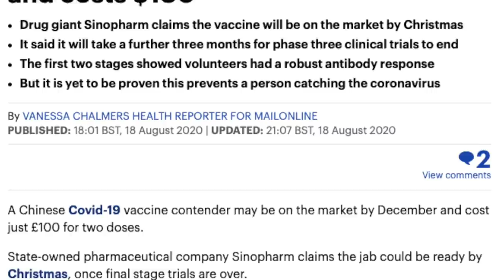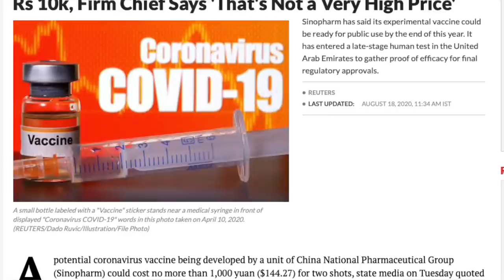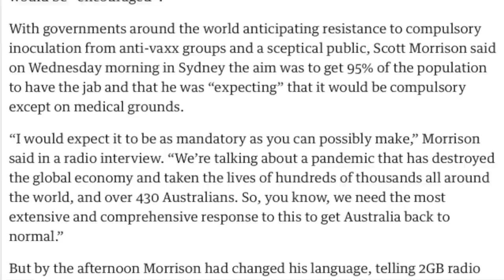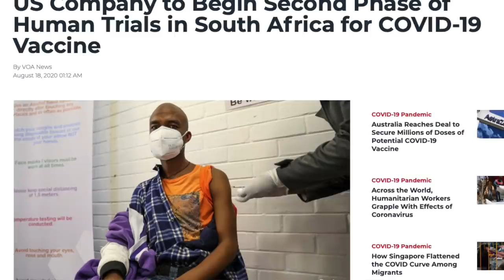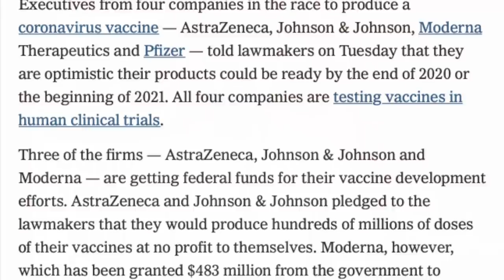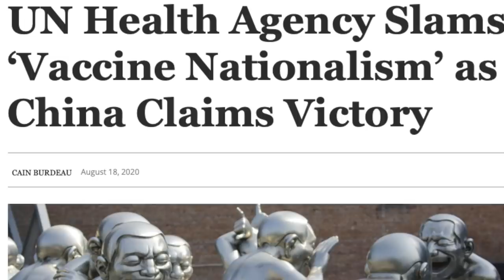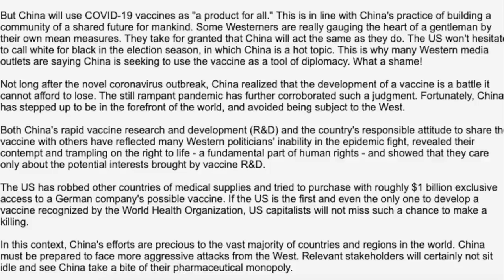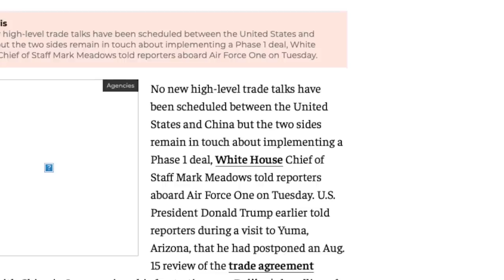நோயும் மருந்தும் Made in China | 1st patent | Tamil Pokkisham | Vicky | TP